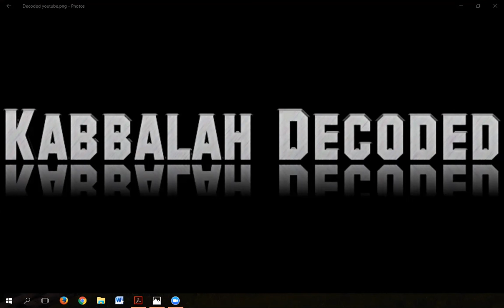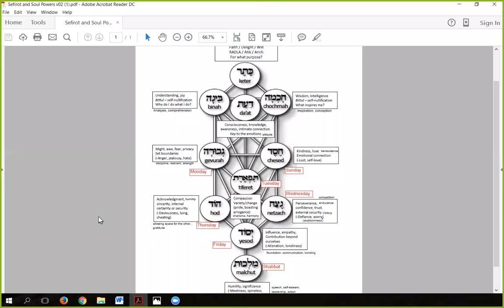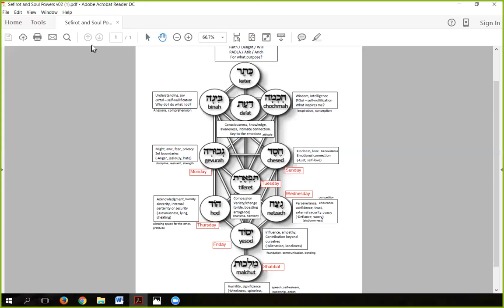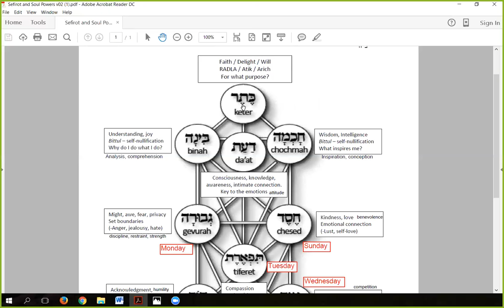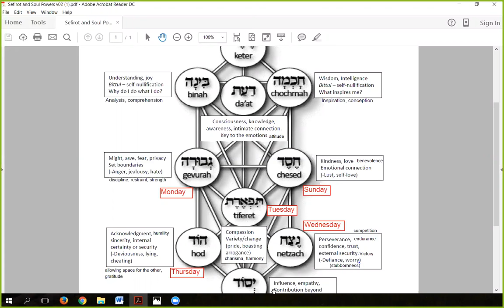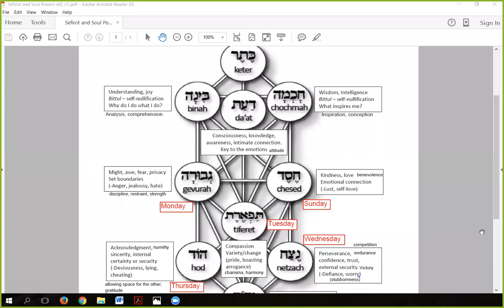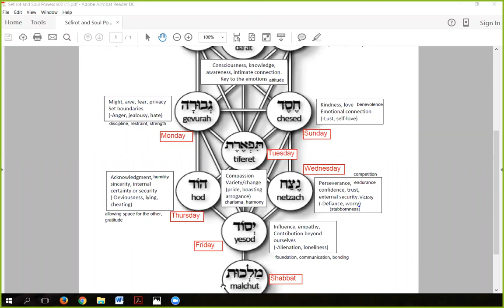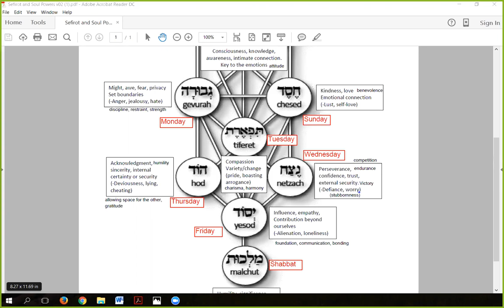The Internal Battle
Dynamics of the internal struggle we face.